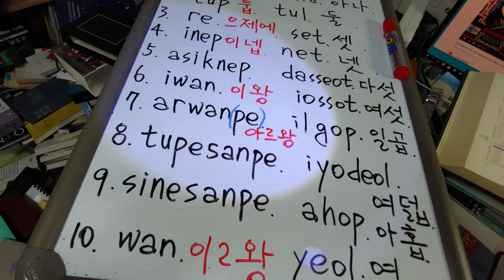132) 한국語 아이누語 숫자 세기 : Korean and Ainu counting numbers.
Ainu(Japan) : Cherokee(Usa ) :  Korean
1. sinep시넵  :  sagwu 삭우         :  ha'na 하나
2. tup 툽         : tal 탈                    :   tu:l둘
3. re으제      : joi 서이   :    set 셋(서이, 서키: dialect)
4.inep이넵   : nvgi넝키    : ne:t넷(너이,너키:dialect )
5.asiknep 아식크넵 : hisgi 히스키 : ta'seot 다섯 ( d(t)+ hisgi = Cherokee )
6.iwan이왕   :  sudali수달리         :   jeo'seot  여섯
7. arwan(pe)아르왕 : galgwog갈고욱 : 'ilgob일곱
8. tupesanpe 투페산뻬 : junel 유넬 : jeo'deol여덟
9. sinesanpe 시네산뻬  : sonel소넬 : a'hop 아홉
10. wan이르왕 :sgohiㅅ고히(식ㅎ -십): jeo:l열(= 십)

예상은 했음니다만 세 부족의 숫자 세기의 유사점이 보이는군요.
그저 놀라울 따름입니다.

아이누의 10 은 '이르왕', 한국어 '열', 체로키 '십'.
그리하여 '열'과 '십'이 모두 들어있음을 확인할 수 있습니다.

한국어를 공부하는 외국인들이 한국어 숫자 세기의 고통을 호소하는데는 이유가 있었군요.
어쩌겠습니까. 바꿀 수도 없는 노릇입니다.
이렇게 정확한 증거가 남아 있으니 말이죠.